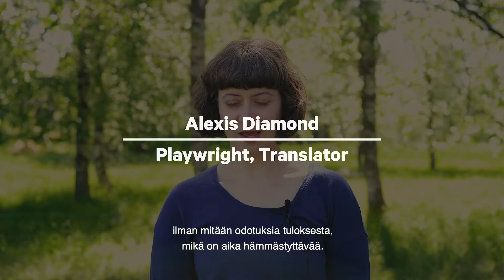Alexis Diamond: Saari Residence gave me new ways of approaching my work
Playwright, translator Alexis Diamond describes working in the Saari Residence as a possibility to find new ways of working. The residency period with other artists from different disciplines of art allowed her to break out of the confined way of approaching her own work.